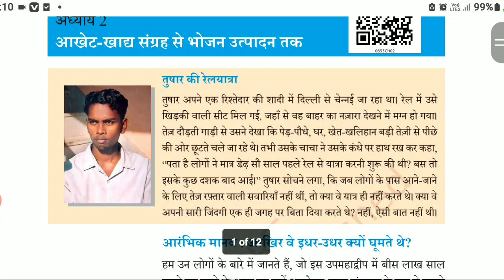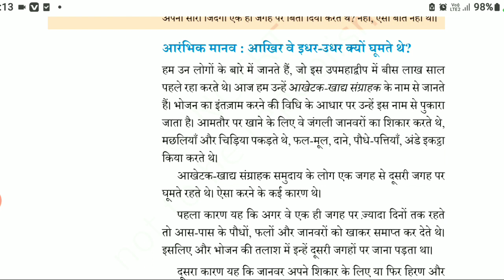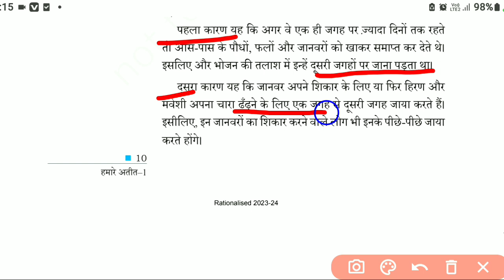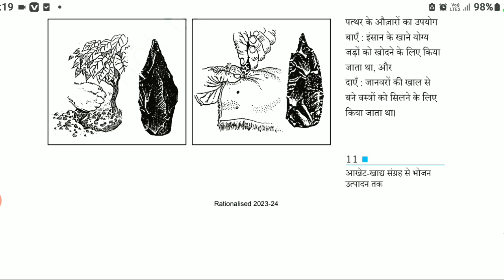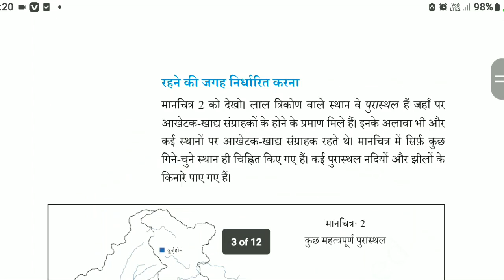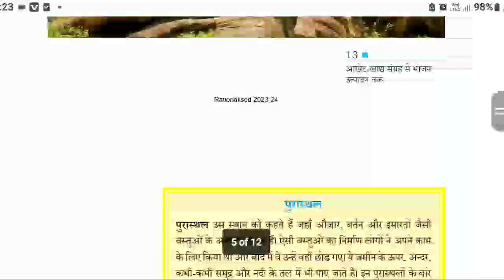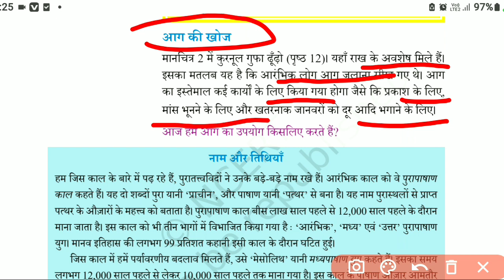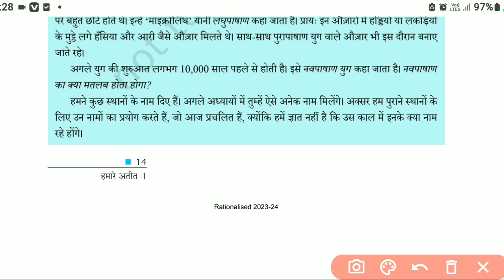CTET के लिए सिर्फ NCERT book ही पढ़िए यहाँ से | ctet paper 2 social science book in hindi 2024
ctet syllabus paper 2 social science in
hindi
ctet syllabus social science in hindi
ctet paper 2 social science in hindi
best book for ctet paper 2 social
science in hindi
ctet paper 2 social science notes in
hindi pdf
ctet paper 2 social science book in
hindi
ctet level 2 social science syllabus
2023 in hindi
ctet social science classes in hindi
ctet paper 2 social science previous
year question paper in hindi
geography as a social study and as a
science ctet in hindi
Octet sst ncert books
ctet social science paper 2 previous
year
ctet paper 2 social science topic wise
digital gk classes history class 1
social science ctet paper 2 himanshi
singh
ctet paper 2 social science history
ctet paper 2 social science marathon
class
digital gk classes geography class 2
Incert filter by sunny sir